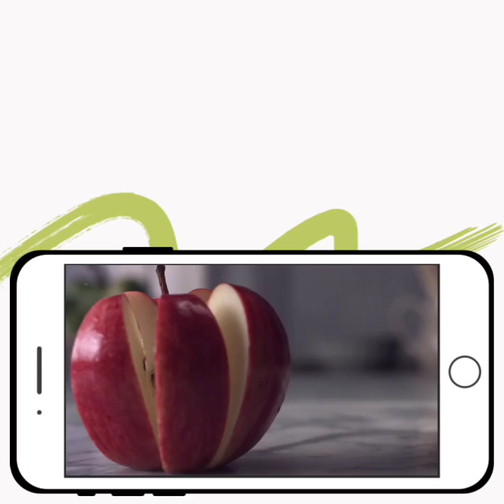අමුද්‍රව්‍ය තුනෙන් හදන හරිම ලේසි බ්‍රෝකන් ග්ලාස් ජෙලි පුඩිම